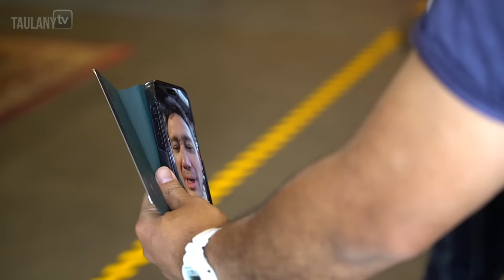RIGEN KETUA ANTI PREDIKSI NEKAT GREBEK PAPALOVA.. LANGSUNG DISEKAP NGGA ADA AMPUN!!